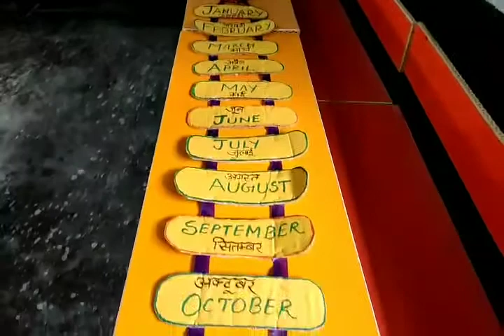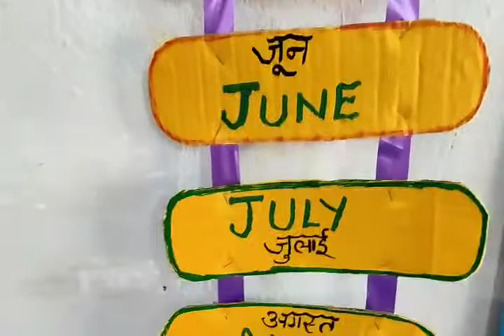TLM Teaching Learning Material months of the year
And many more more teaching plans.
And many more.